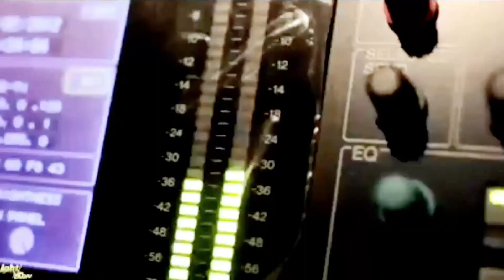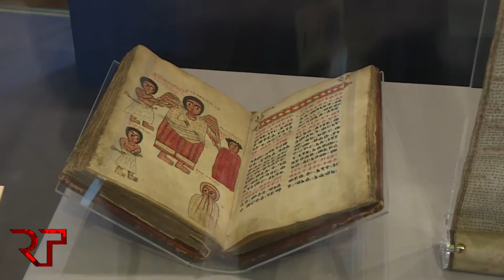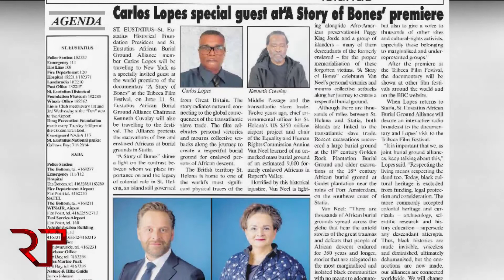The Story Behind a Story of Bones.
Relevant Today - Mini Docu.
Het verhaal achter moderne slavernij.

Gezien de acties van de boeren geeft aan dat Nederland z'n les niet heeft geleerd.

Dankjewel Hugo de Jonge voor deze wijze les.